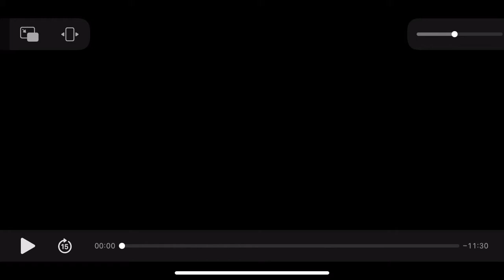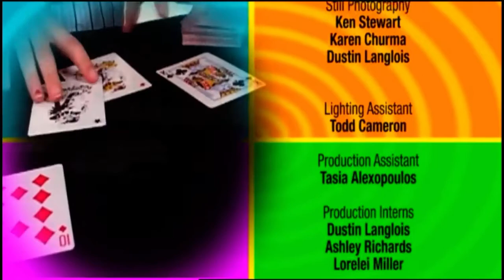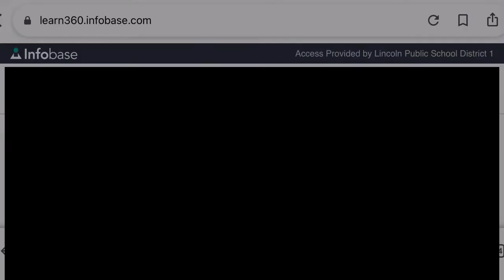Spellz Season 2 Episode 22 A Box Of Tricks